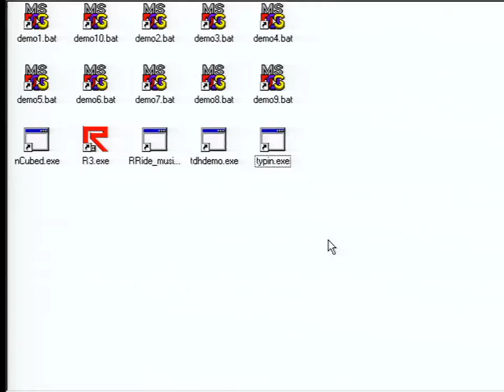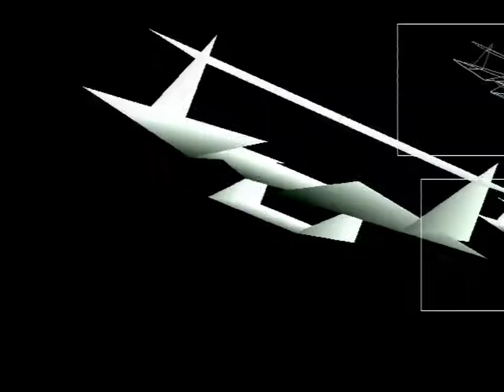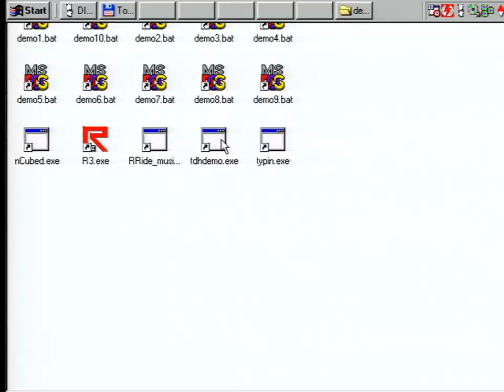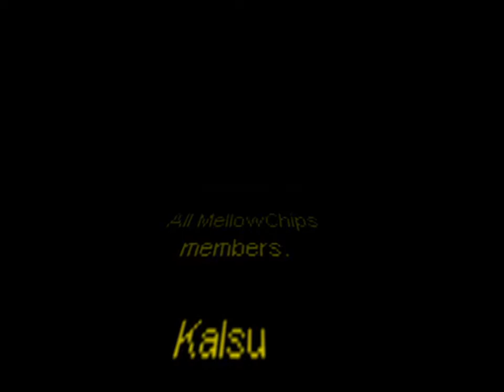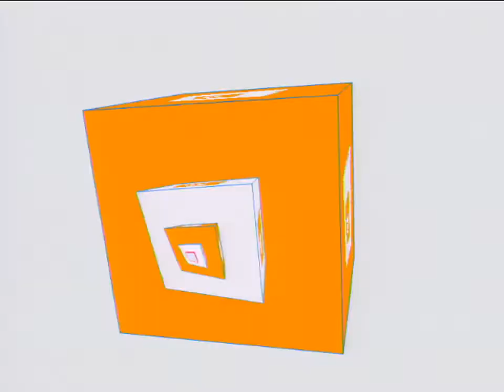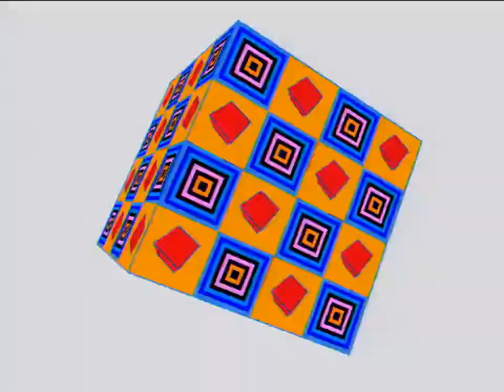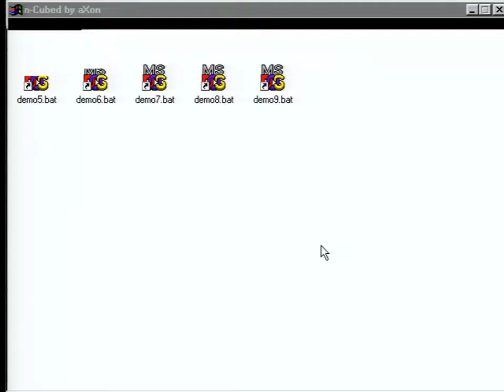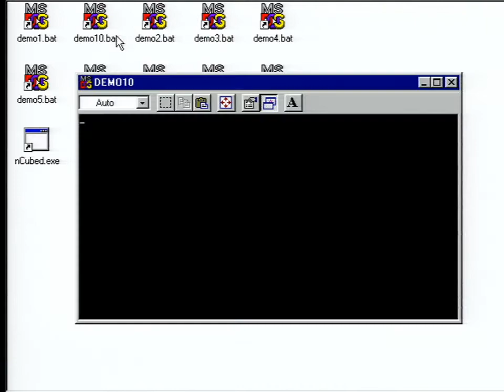Rendition - To The Rredline Contest (Tech Demos) (RRedLine API)